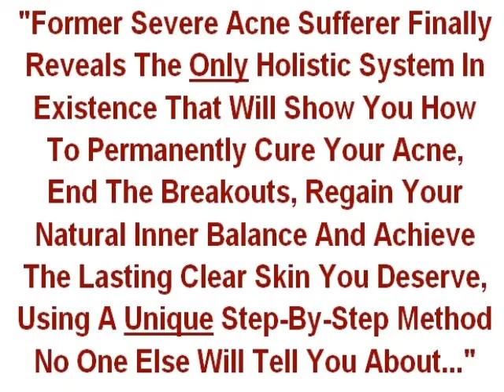quick acne treatment - see now!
- Medical Researcher, Nutritionist, Health Consultant and Former Acne Sufferer Teaches You How To
Permanently Cure Your Acne Within 2 Months End The Breakouts & See Results In Less Than 7 Days! Eliminate Blackheads, Excessive Oiliness and Redness
Remove Most Types of Scars and Acne Marks Look Better, Feel Better and Regain Your Self Esteem Improve The Quality Of Your Life Dramatically! Step-By-Step Fully Illustrated Guides Discover How He's Cured Himself From Severe Acne and Taught Thousands of People Worldwide to Get The Clearest Skin They Ever Had:
Without Resorting To Drugs Without Creams Or Ointments Works on All Types of Acne: Vulgaris, Conglobata, Rosacea, Blackheads, Whiteheads and Cysts